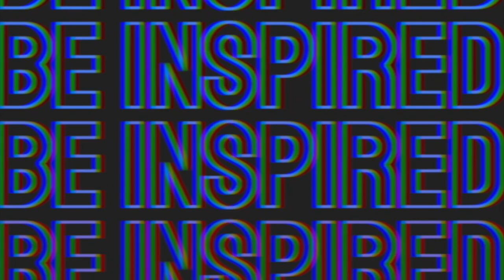Life After The Blessing